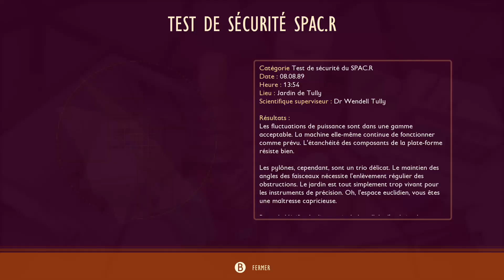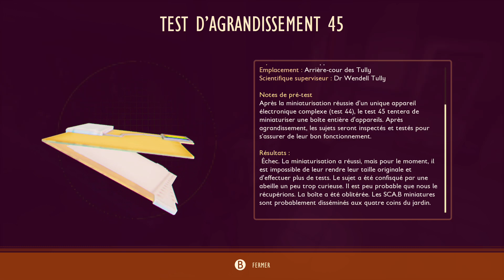Grounded New Maj Episode 1 Découverte Version Final Xbox ONE FR !!! ( GAME PASS )